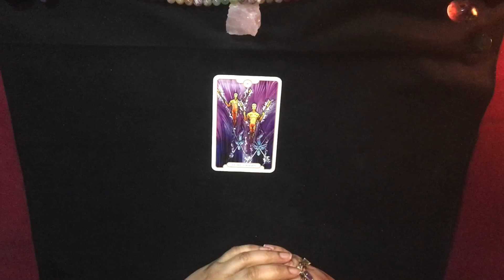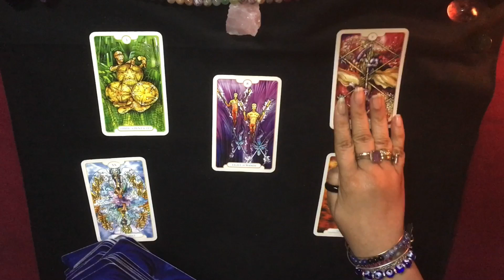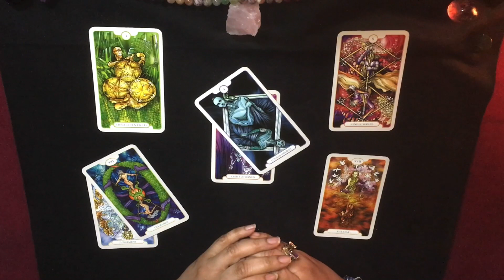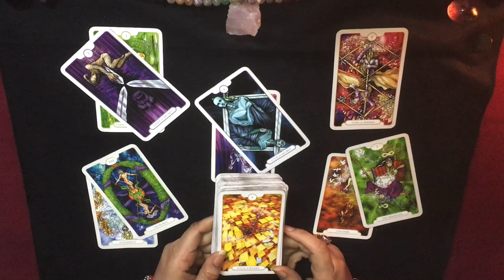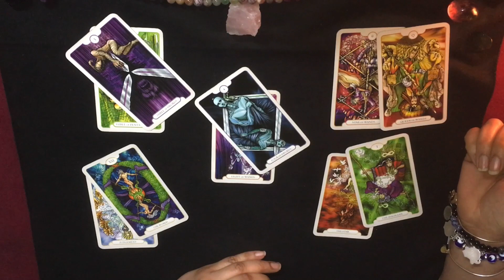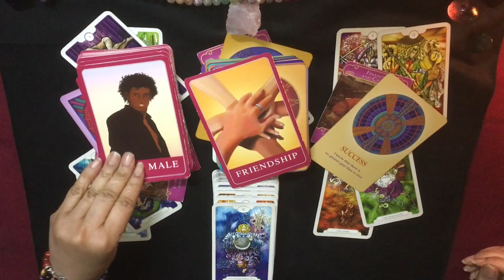SAGITTARIUS~**SOMEONE WANTS TO TALK..AND THIS DISCUSSION IS HEAVY**PART 1(MARCH BONUS 2021)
All Original music, tracks owned By LAMAMALILMAMA© & produced by my son BlackAssassin©

THE MESSAGES ARE ✨GENERAL✨READINGS FOR :
📌ON THE NEXT 78’s
📌LIVE VIDEOS
📌CHARM READER/INTERPRETOR

LOVE&LIGHT💜✨